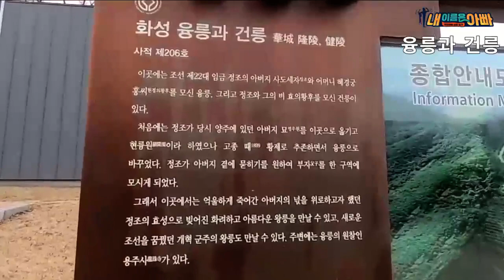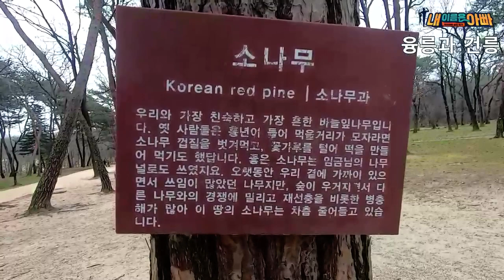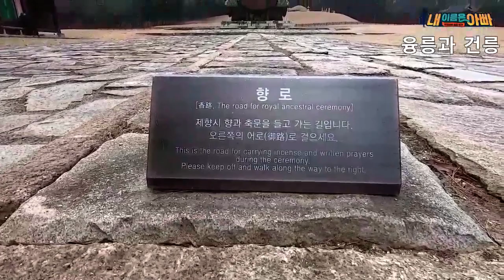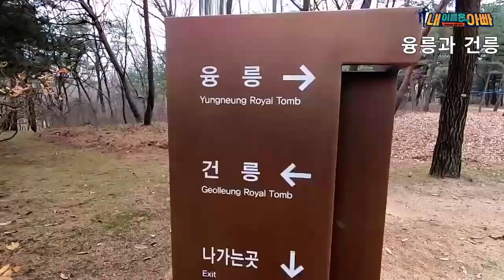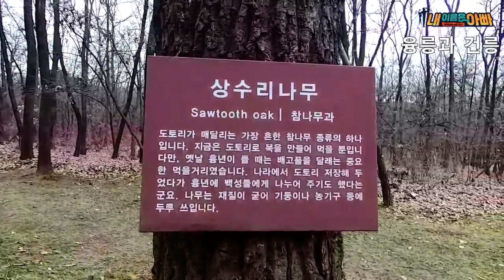융릉과 건릉. 사도세자와 혜경궁홍씨. 정조대왕과 효의왕후. 어로(왕의길)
첫눈이 오는날 융릉과 건릉에 오니
영조와 사도세자, 사도세자와 정조의
부자관계를 생각하니 많은 생각을 하게 됩니다.
제 목소리대신 누구나 좋아하는 캐논변주곡으로 대신합니다.